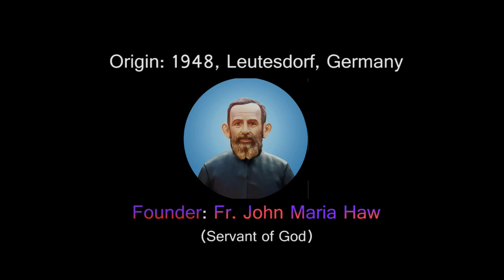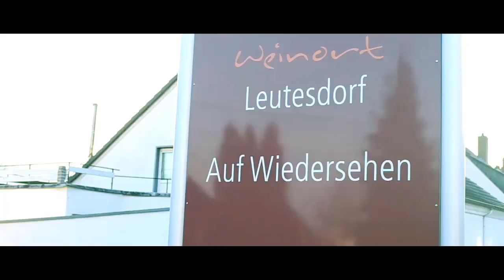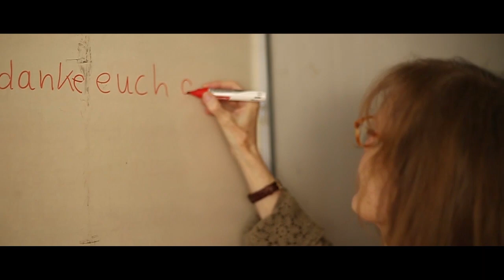Jesus calls you.. come and see.. Msj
We welcome you to join us.. MISSIONARIES OF ST. JOHN THE BAPTIST(MSJ)